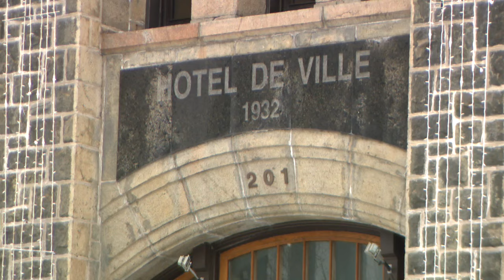Un musée de Saguenay a déversé une tonne de litres d'eaux usées - reportage